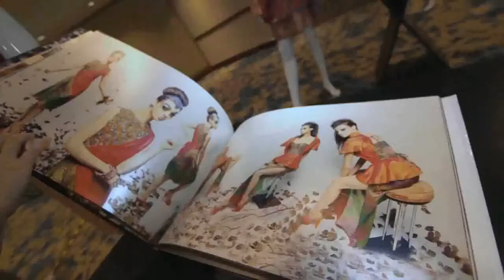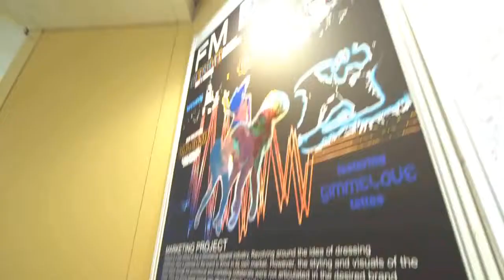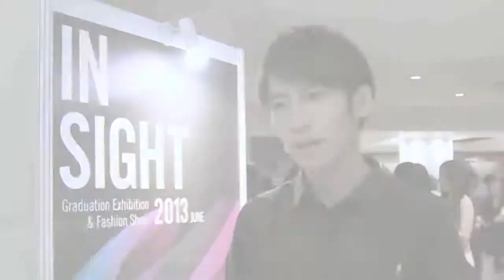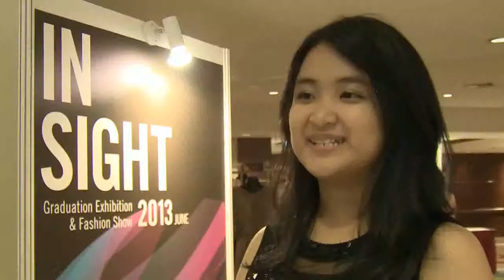Raffles Singapore - InSight Graduation Jun 2013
Prominent designers, key industry figures, foreign emissaries and numerous distinguished guests gathered at the Fairmont Singapore to gain an 'Insight' into the graduating cohort last Tuesday, 18 June 2013. Enthralling the visitors with outstanding and innovative works from a total of 311 graduates, the much anticipated INSIGHT Graduation Exhibition and Fashion Show 2013 of Raffles College of Higher Education (RCHE) wrapped up with much fanfare and compliments from guests who attended the symbolic event.

Dazzling and brilliant works of art greeted arriving guests at the exhibition area. Behind these masterpieces were countless hours of painstaking hard work by the graduating students and on this day, they were proudly presented to all who attended this joyous event.